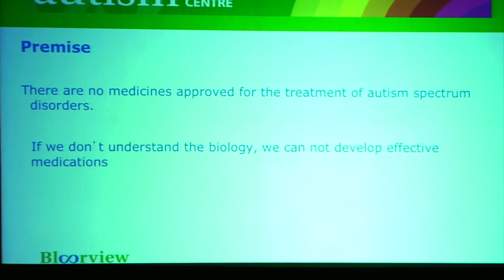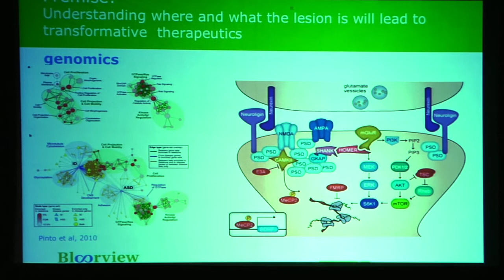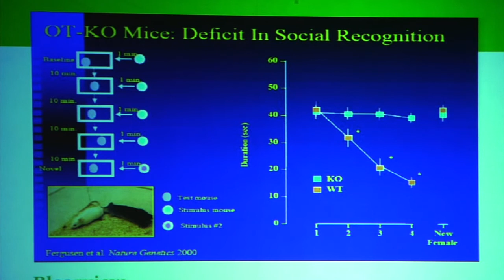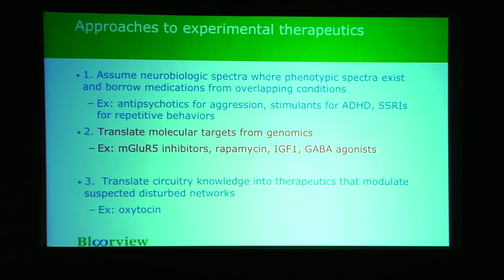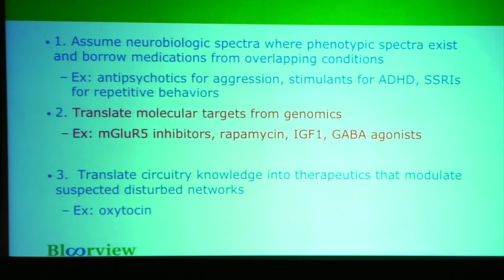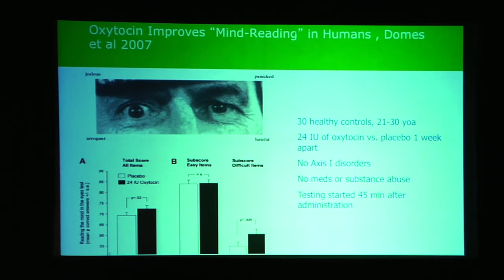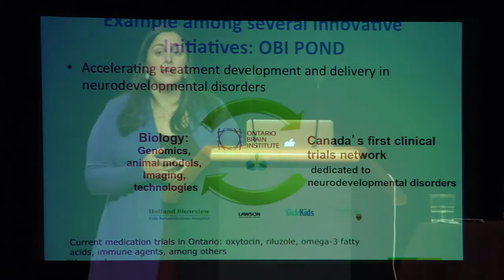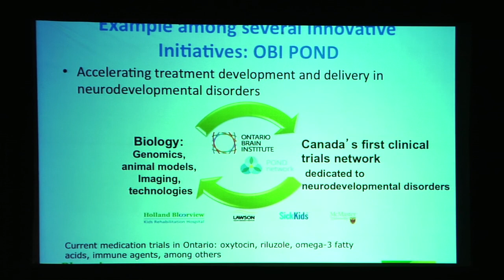Part 6. OBI/CIFAR Public Lecture on Autism, Presented by Autism Speaks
Dr. Evdokia Anagnostou, Lead of the OBI-funded Province of Ontario Neurodevelopmental Disorders program, presents.